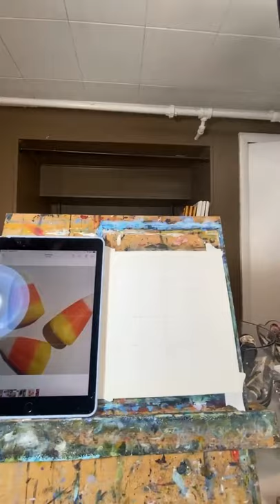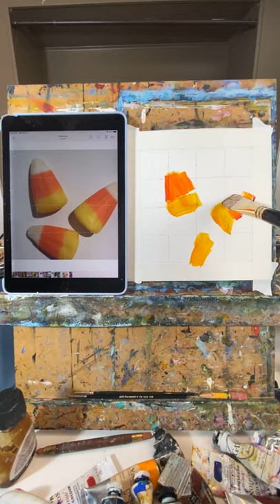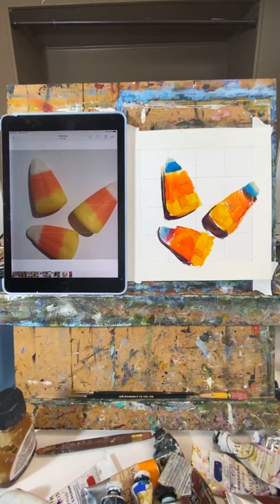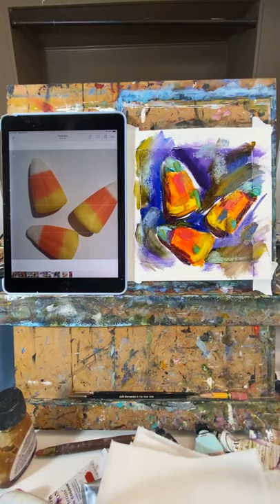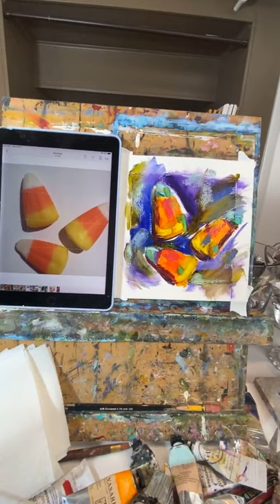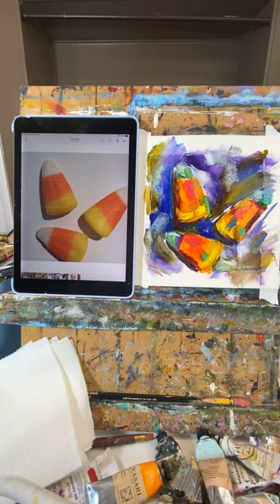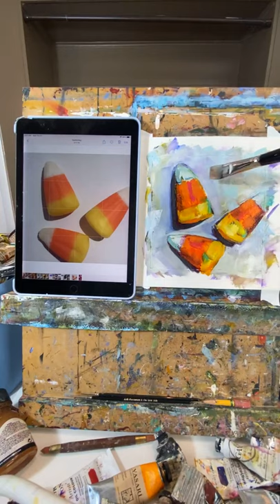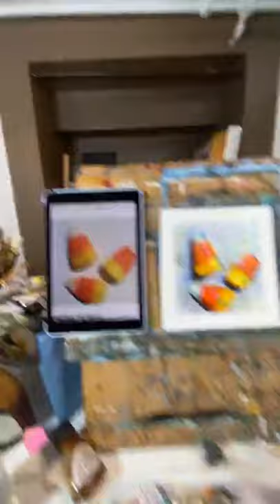Candy corn oil painting demo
In the spirit of Halloween I painted the most whimsical candy corn. The messy middle was completely crazy and it amazes me sometimes how it all comes together in the end.